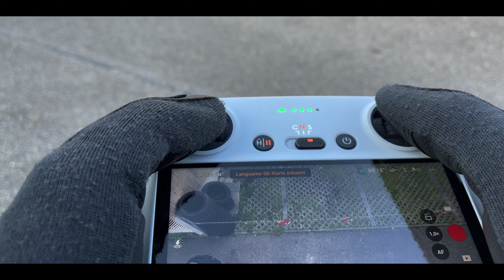DJI-RC Remote Control - Thumbsticks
We use the DJI drones especially the DJI Mini 2 and Mini 3 as a video tool.

To the cumbersome unpacking and packing of the drone. As well as to simplify the control, small thumbsticks were developed.

The sticks can remain on the controller when packing and unpacking. In addition, the drone is more comfortable to control with the sticks.
(Previously, I had often flown the drones entirely without sticks. That's an option, too.)

The video shows the thumbsticks on a DJI RC control. A DJI mini 3 is flown.
The thumbsticks can be made with the 3D printer. The printing data for the thumbsticks is posted for printing.